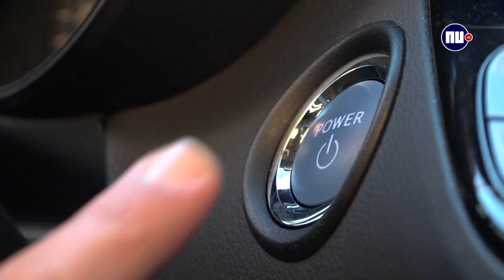In de auto met Wendy: 'Ik kijk The Voice huilend en klappend terug'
Elk weekend stapt er een bekende Nederlander in de auto bij Chris Helt. Deze week had hij een goed gesprek met Wendy van Dijk.